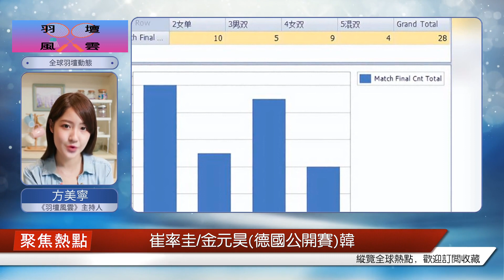羽毛球2023賽季盤點,韓國隊成績單,安洗英9冠排名第一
羽毛球2023賽季盤點，今天盤點的是韓國隊，這里只統計了羽聯舉辦的賽事冠軍。奪冠最多的是安洗瑩9個，斷崖式領先；其次是男雙姜徐和女雙金孔，混雙蔡徐也有3個入賬。徐承宰太牛了，兼項還能有這么好的成績。